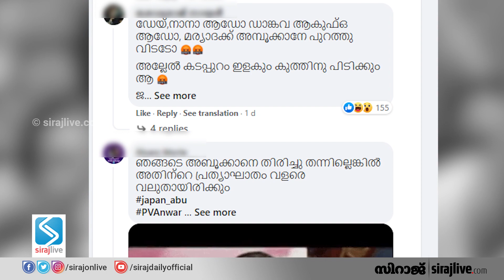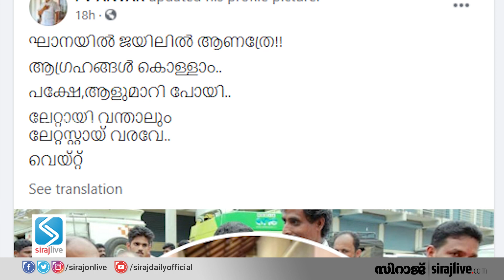പി വി അൻവറിനെ വിട്ടുതരണം എന്നാവശ്യപ്പെട്ട് ഘാന പ്രസിഡന്റിന്റെ പേജിലേക്ക് യുഡിഎഫ് പ്രവർത്തകർ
‘മുത്ത്മണിയെ മോചിപ്പിക്കണം’; പി വി അൻവറിനെ വിട്ടുതരണം എന്നാവശ്യപ്പെട്ട് ഘാന പ്രസിഡന്റിന്റെ പേജിലേക്ക് യുഡിഎഫ് പ്രവർത്തകർ